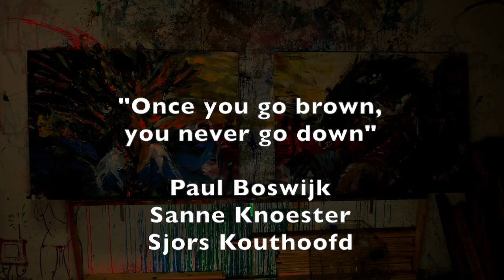Once you go brown, you never go down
abstract painting fun with friends